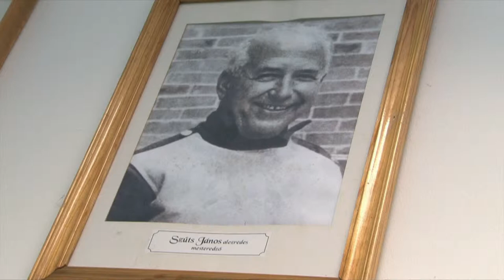fencing full HD